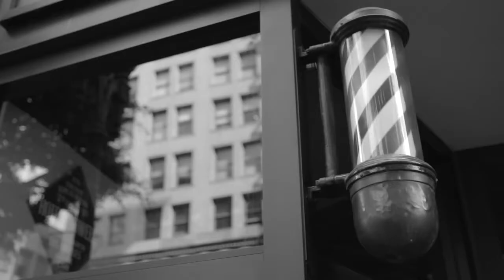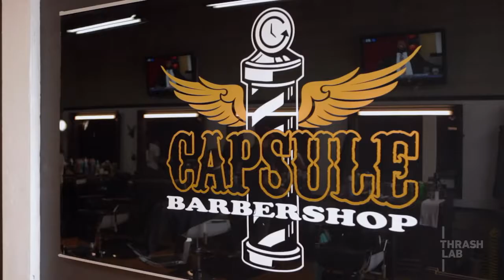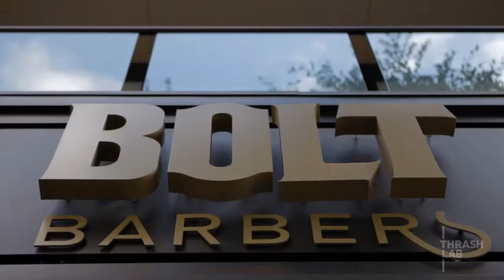Asal Usul Barbershop | Best Barbershop !